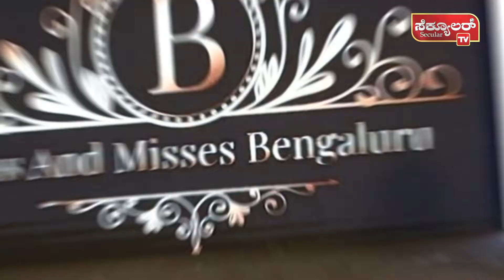PROMO: ALex Fashion presents Miss & Misses Bengaluru - 2022 | Secular Tv